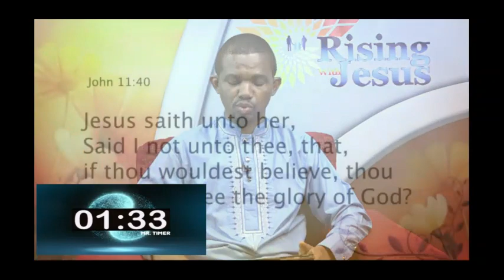WEDNESDAY SERVICE (16.09.2020)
WEDNESDAY TEACHING SERVICE WITH APOSTLE ELECT DAVID KAKATI